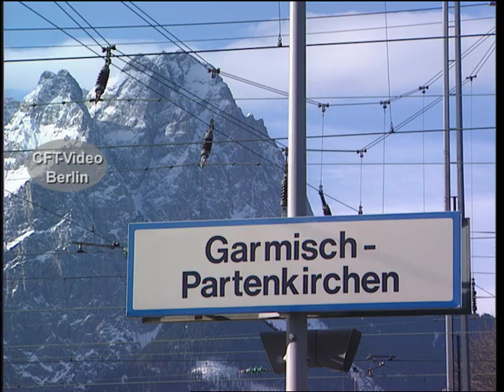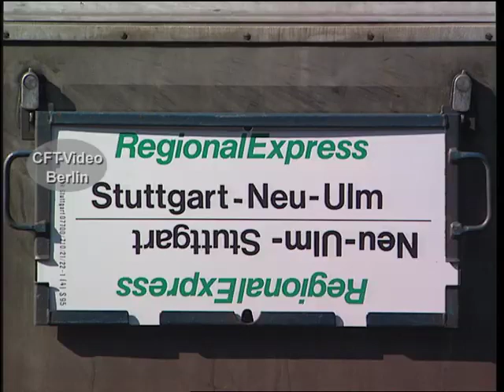Die Baureihe 111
Die Baureihe 111 sollte die Vorkriegs-Elloks endgültig ablösen. Über 200 Loko­mo­tiven wurden zwischen 1974 und 1984 hergestellt. Heute werden die 160 km/h schnellen Elloks vorwiegend im Regional- und Nahverkehr eingesetzt.

Begleiten Sie uns durch die Geschichte dieser mittlerweile 30 Jahre alten Bau­reihe. Fahren Sie mit, bewundern Sie die Aufnahmen aus drei Betriebs­jahr­zehn­ten. Entstanden ist ein gelungenes Por­trät der letzten mit herkömmlicher Antriebstechnik ausgestatteten Wechsel­strom-Ellok der Bundesbahn. Laufzeit 58 Minuten